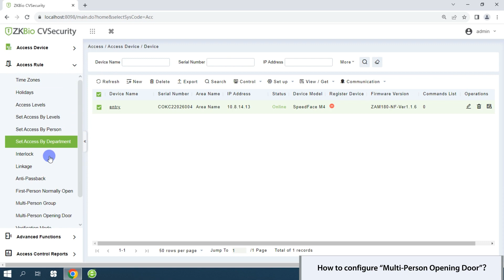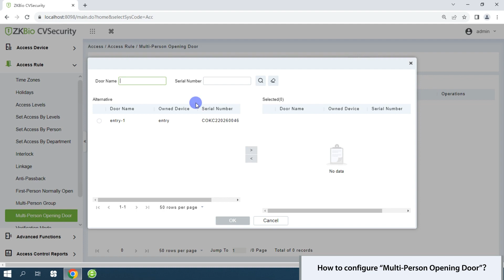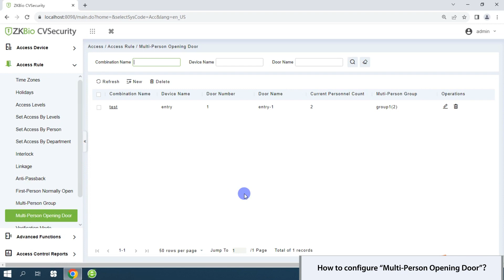ZKBio CVSecurity Tutorial - How to Configure "Multi-Person Opening Door"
ZKBioCVSecurity provides a comprehensive web-based security platform with the adoption of hybrid biometric and computer vision technology. It contains multiple modules: Personnel, Time & Attendance, Access Control, Visitor Management, Parking, Elevator Control, FaceKiosk, Intelligent Video Management, Mask and Temperature Detection Module, Online/Offline Consumption, Patrol, Intelligent Scenes, Operation Center, Service Center, and other smart sub-systems.